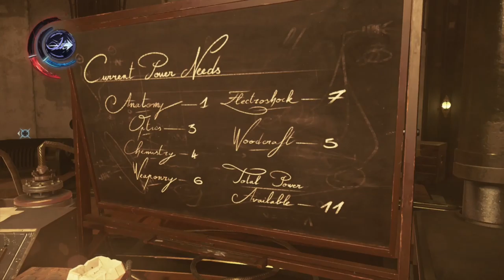Dishonored 2 Gameplay Walkthrough Part 12 - Kirin Jindosh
Hello everyone in this part we find Kiriin Jindosh. now we must take him out. for good
Dishonored 2 is an action-adventure video game developed by Bethesda. Sequel to 2012's Dishonored
Dishonored 2  takes place in the fictional empire of the Isle and Karnaca
The empress Emily Kaldwin is met upon by a mysterious women claiming to be the true ruler to the throne.Throughout and outcasted you must now attempt to reclaim the throne and restore order to your kingdom
Stay Awesome!